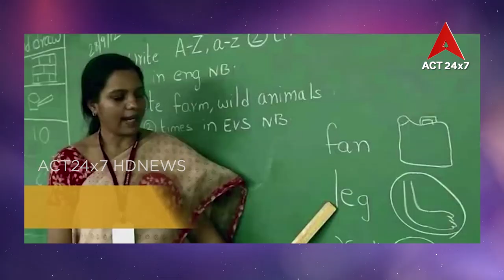యాక్ట్ తో డాక్టర్ రవి సన్నారెడ్డి // మేనేజింగ్ డైరెక్టర్, శ్రీసిటీ